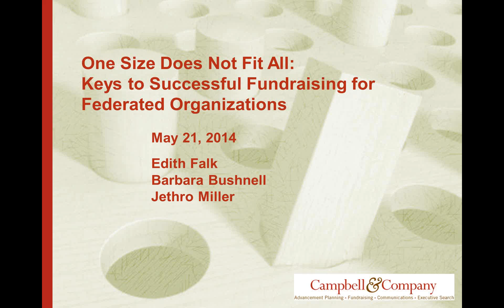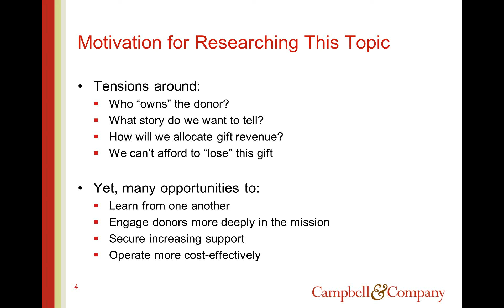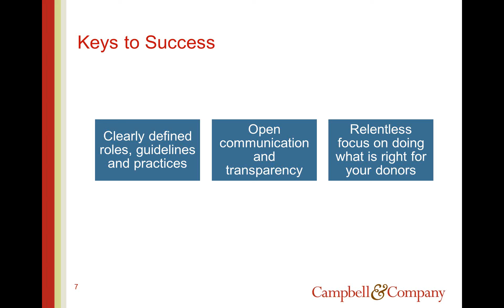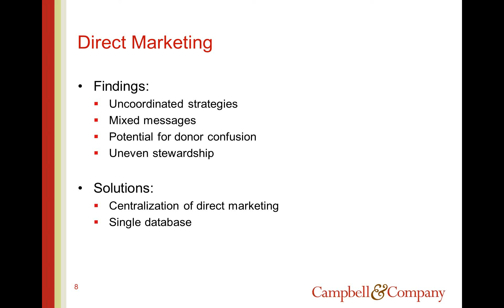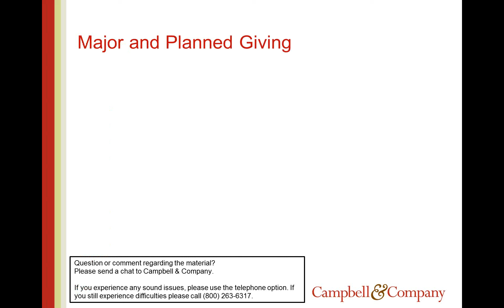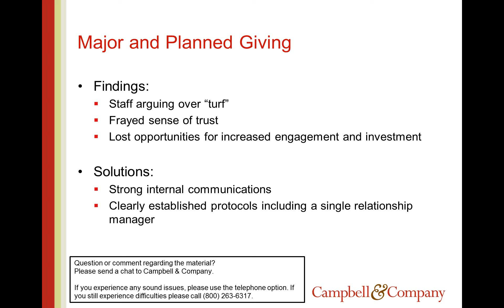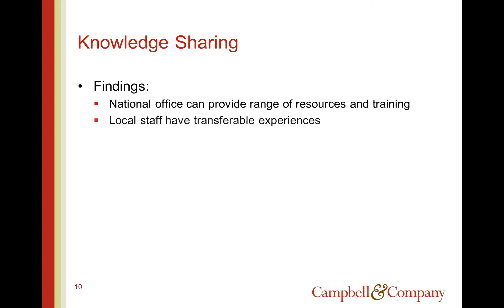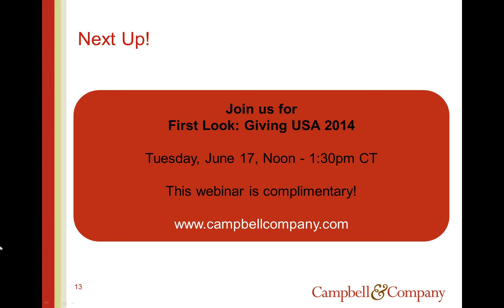One Size Does Not Fit All Keys to Successful Fundraising for Federated Organizations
In national and international organizations with local chapters, approaches to fundraising run the gamut from "we get more money when we work together" to "it's a free-for-all when it comes to major donors."